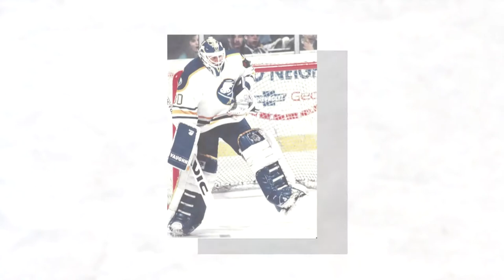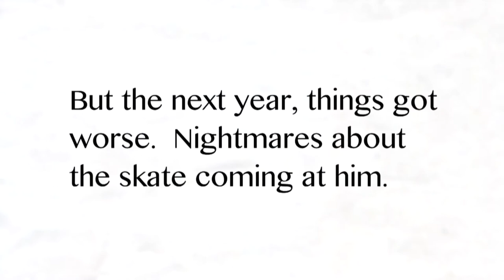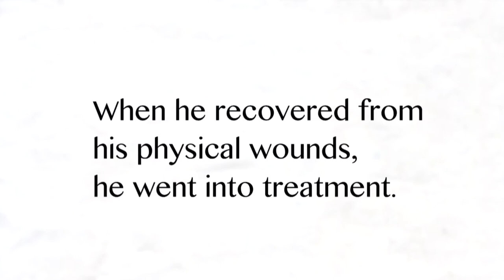Clint: OCD & PTSD